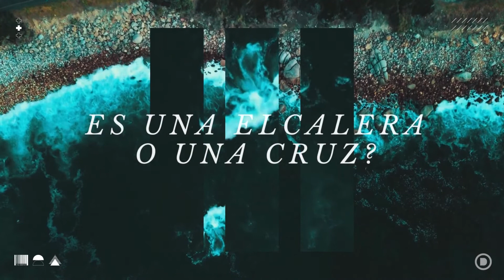El camino de las buenas obras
Crecí pensando que el evangelio era solo para los incrédulos. En otras palabras, una vez que escuchaste el evangelio y respondiste a él, ahora era el momento de pasar a "cosas más profundas". Ya no creo que esto sea cierto. Lutero dijo: "Necesito predicar el evangelio a mi congregación todas las semanas, porque lo olvidan todas las semanas. Y necesito predicarme el evangelio a mí mismo todos los días, porque lo olvido todos los días".